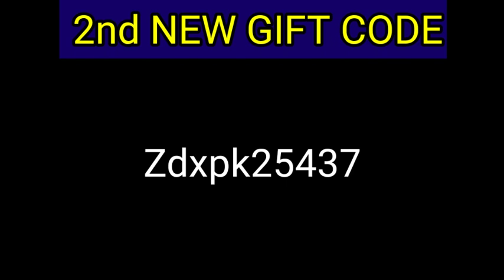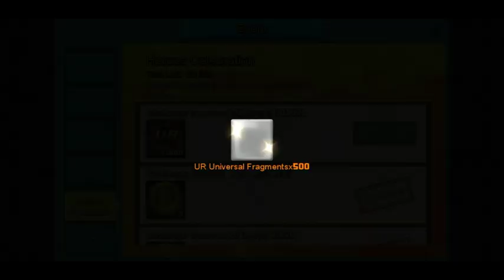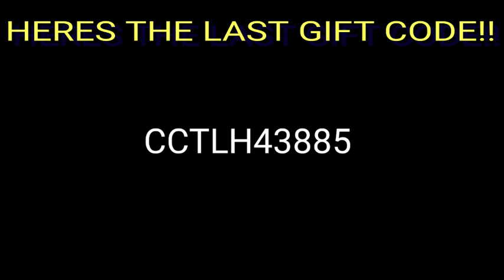4 NEW Gift Code=2400gems+24Gold coins||120Draws/VICTORY+lot of UR HEROES+2000 UR FRAGMENTS